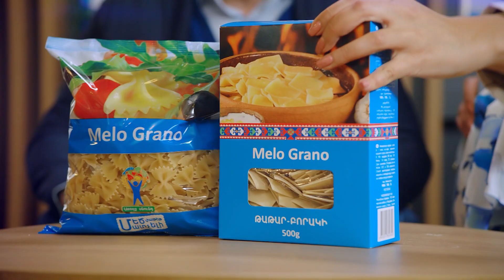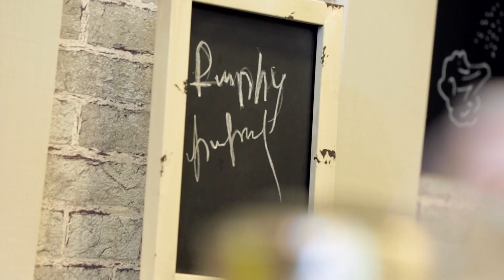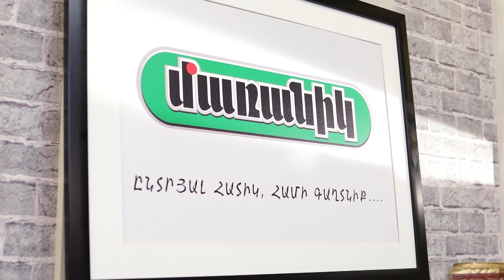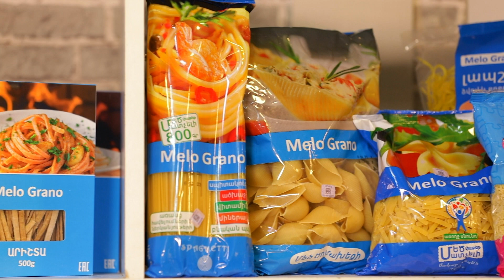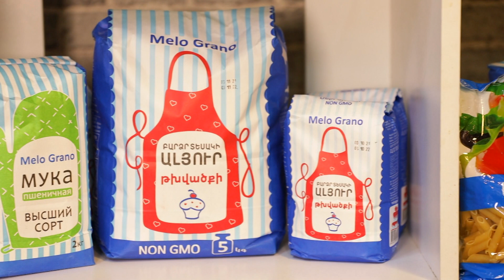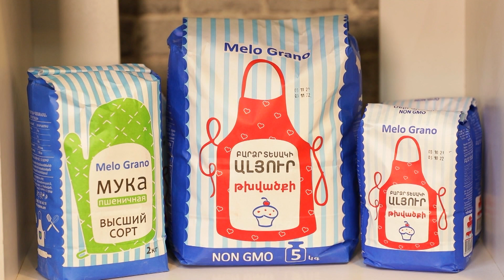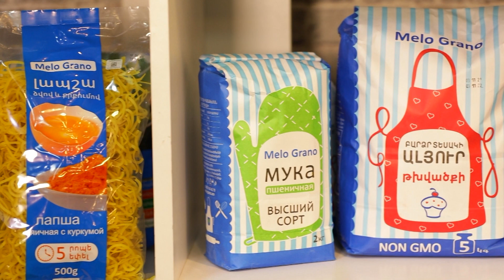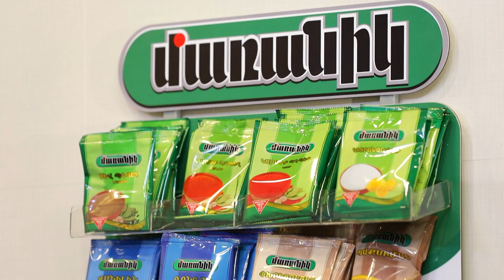Քարից փափուկ 84 / Qaric Papuk 84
Քարից Փափուկի տաղավարում այսօր պատրաստել ենք Հավի Սոտե և Նեխուրով Խյուս